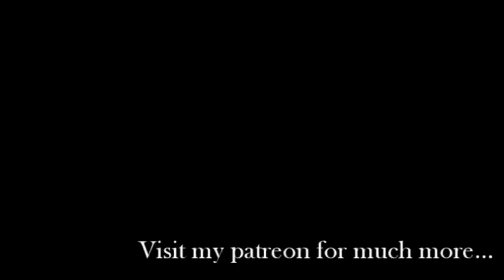Another Story to Help You Sleep... | The New Bike | Boyfriend Roleplay Audio [Sleep Aid][ASMR]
Boyfriend sleep roleplay audio written, recorded, edited and mastered by Hank Miller

I decided to tell you a little story about my new bike I got growing up. Just a little something to help you get some sleep ♡